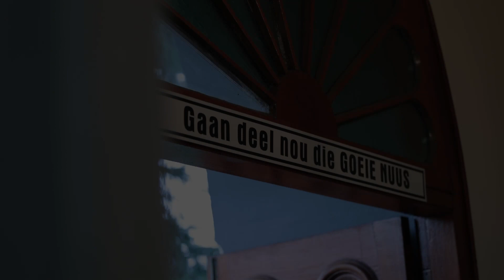Weerklanke van Hoop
Is daar hoop vir Suid-Afrika? Ds. Charlotte Sibanyoni gesels oor hoop en diversiteit in Suid-Afrika. "Ek sien hoop in die liefde wat mense aan my gegee het. As ons 'n stukkie hoop kan vind in die getuienis van waar God ons gehelp het. Diversiteit is liefde. Jou identiteit gaan nie weg as jy diversiteit aanvaar nie en in diverse spasies leef en diverse mense inneem en innooi. Want ek dink ons vergeet dat ons eers Christene is, voor ons Afrikaans of Ndebele is.